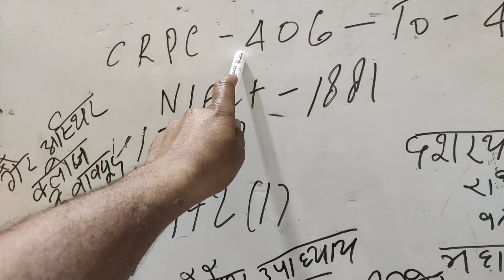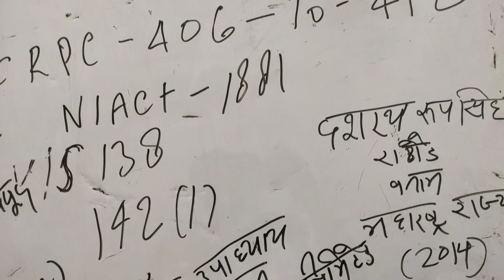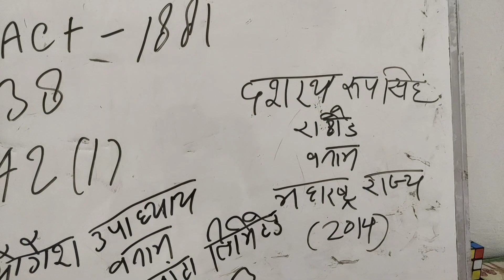सीआरपीसी के सेक्शन 406 के तहत चेक मामलों को एक राज्य से दूसरे राज्य में ट्रांसफर किया जा सकता है?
RELATED JUDGEMENT:-
 दशरथ रूपसिंह राठौड़ बनाम महाराष्ट्र राज्य और अन्य [(2014) 9 SCC 129]
योगेश उपाध्याय बनाम अटलांटा लिमिटेड 2023

 bounce cases kaise transfer hota hai kya hai niyam Case override kab karta hai.

Hello dosto me es video me aap sabhee ko case ko transfer karwane ke baare me bataunga, NI ACT Case kaise transfer ho sakta hai aur kya prawdhaan hai rules aur landmark judgement bhee batayegne, to aap log videos pura dekhe aur apna knowledge badaye.
THANKS.

All credit for copyright material used in video goes to the respected owner.

𝐖𝐚𝐭𝐜𝐡 𝐯𝐢𝐝𝐞𝐨 𝐞𝐧𝐝 𝐭𝐨 𝐮𝐧𝐝𝐞𝐫𝐬𝐭𝐚𝐧𝐝 𝐛𝐞𝐭𝐭𝐞𝐫.